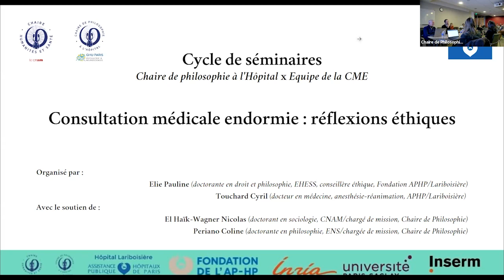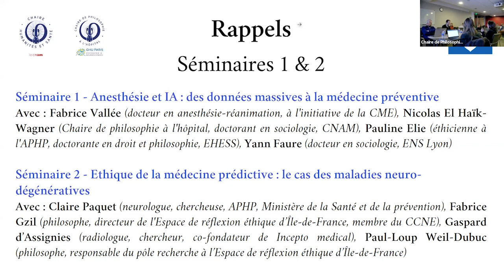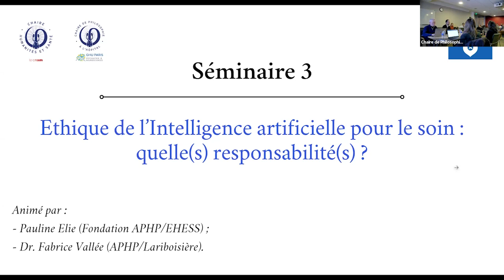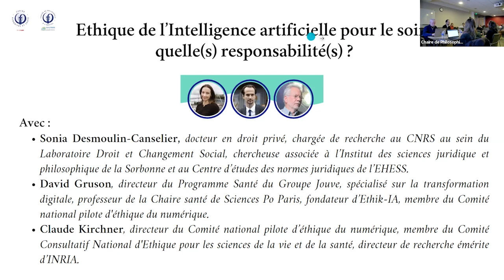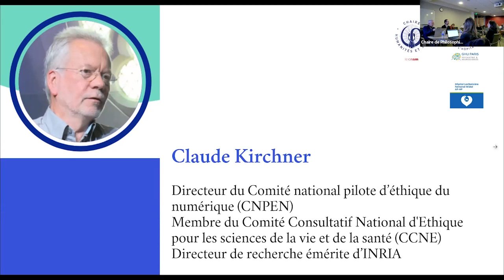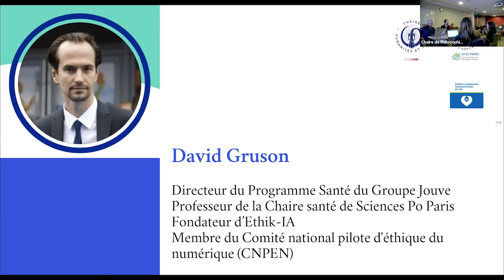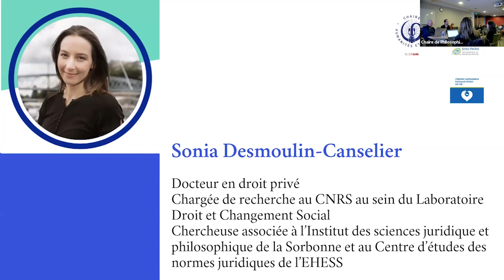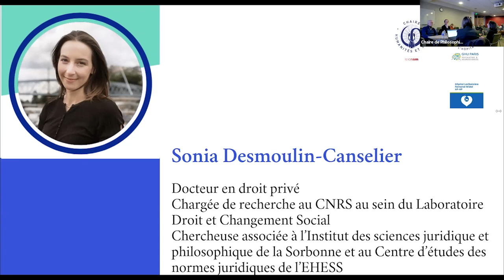Ethique de l’IA pour le soin : quelle(s) responsabilité(s) ?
Séance 3 du séminaire Consultation médicale endormie : réflexion éthique.
Coordonné par Pauline Elie, Cyril Touchard et Fabrice Vallée
A l'hôpital Lariboisière, Paris, APHP.

La confiance prêtée à la technique, notamment à l’intelligence artificielle (IA), fait craindre un risque de délégation du soin et de la décision médicale à la machine. Comment garantir que le soin demeure humainement encadré ? Comment s’assurer que le chemin emprunté par ces algorithmes analysant des quantités massives de données reste intelligible pour les ingénieurs, les praticiens ainsi que les patients ? En outre, quelles responsabilités pour ces différents acteurs de l’IA en santé faut-il retenir face à l’automatisation, voire à l’autonomisation de la machine dite « intelligente » ? Discussion autour du « principe de garantie humaine » à l’IA.

Desmoulin-Canselier Sonia : docteur en droit privé, chargée de recherche CNRS au Laboratoire Droit et Changement Social (UMR 6297 CNRS/Université de Nantes, chercheuse associée à l’Institut des sciences juridique et philosophique de la Sorbonne (UMR 8103 CNRS-Université Paris 1, Equipe CRNST) et au Centre d’études des normes juridiques (CENJ/Yan Thomas) de l’EHESS

Gruson David : directeur du Programme Santé du Groupe Jouve, spécialisé sur la transformation digitale, professeur à la Chaire santé de Sciences Po Paris, fondateur d’Ethik-IA, membre du Comité national pilote d'éthique du numérique, ancien conseiller du Premier ministre chargé de la santé et de l’autonomie (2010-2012) et ancien directeur général du Centre hospitalier universitaire de La Réunion (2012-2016)

Kirchner Claude : Directeur du Comité national pilote d’éthique du numérique, Membre du Comité Consultatif National d’Ethique pour les sciences de la vie et de la santé, Directeur de recherche émérite d’Inria